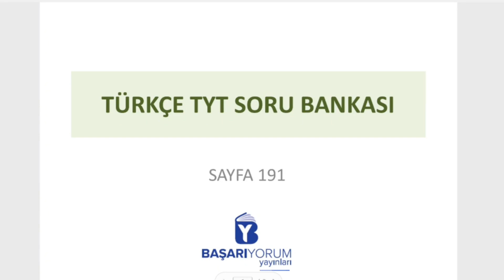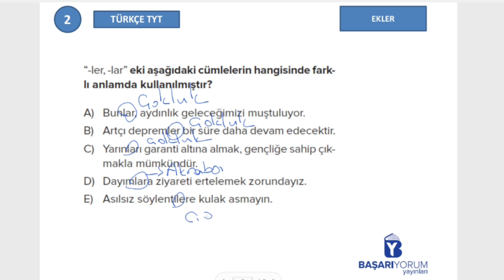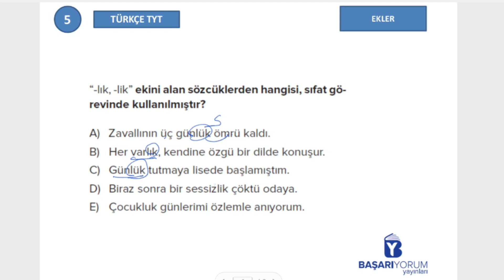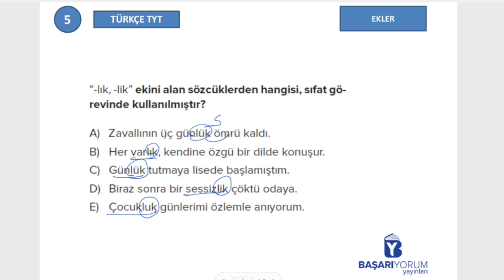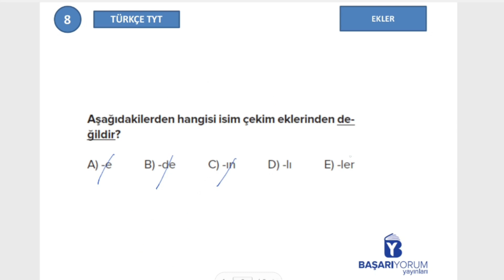TYT Türkçe Soru Bankası • Sayfa 191